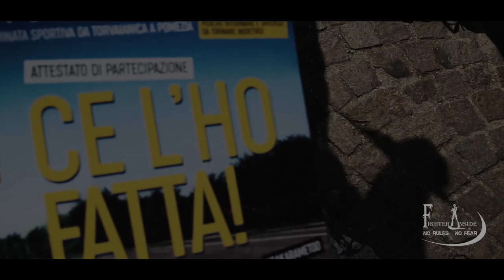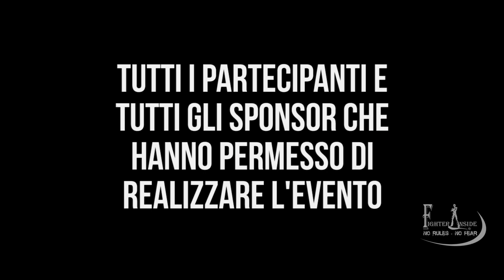SAKARA FABIO Torvaianica Pomezia il Ritorno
Evento SakaraMetod. Fabio Sakara.
Special Thanks to: Fabio Sakara, Tiziano, Gianluca, Birra Losa, tutti i partecipanti.
Location: Pomezia/Torvaianica bar Nando.
Camera e vfx: Stefano Del Brocco & WildArtWorks Studio.

Tutti i diritti riservati, vietata la riproduzione dei nostri video anche parziale senza consenso.